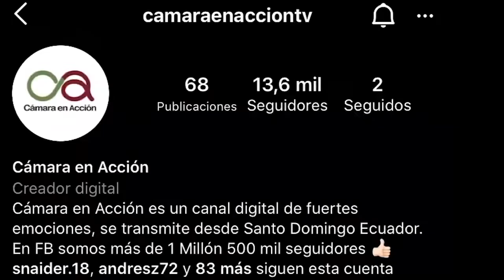CAMARA EN ACCION (4)